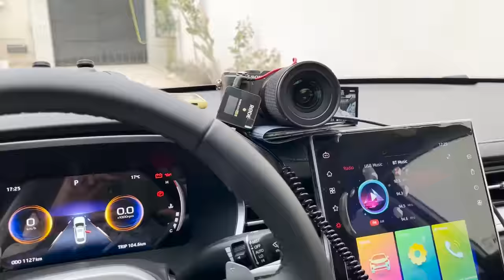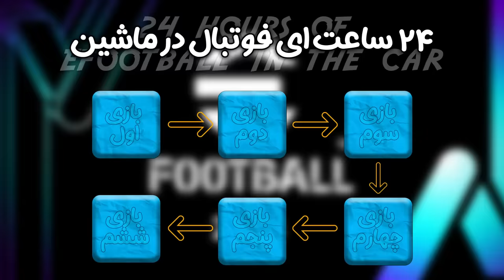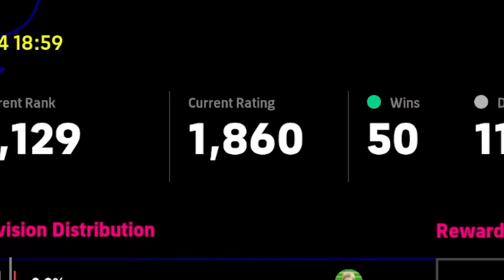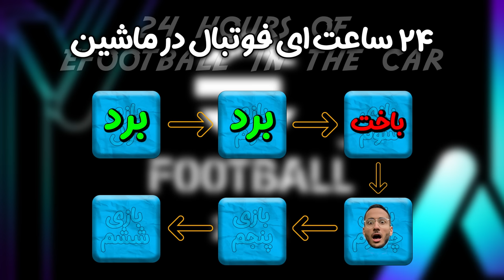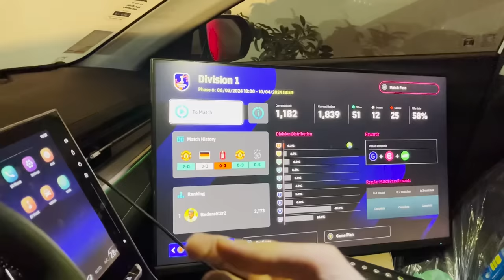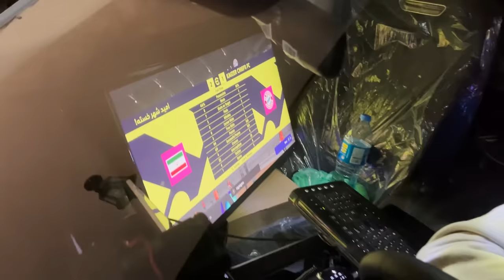۲۴ ساعت توی ماشین ای فوتبال بازی کردم😳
۲۴ ساعت توی ماشین ای فوتبال بازی کردم😳